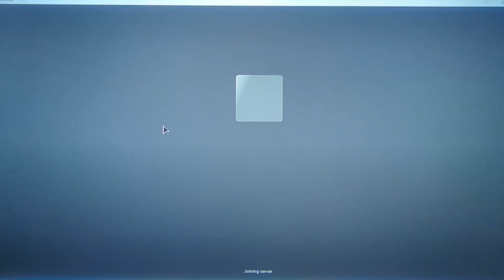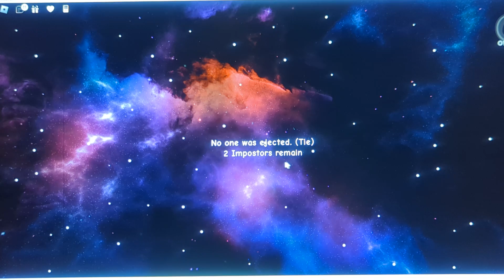My Daughter and I Play Crewmates in Roblox